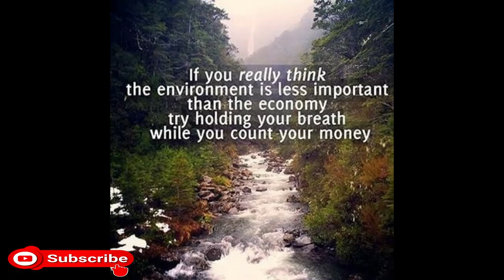world environment day skbharat Sk Bharat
World environment day June 5.
Environment day started in 1972.
Awareness of environmental issues,
Main problems;
    *Global warming, ozone depletion and green house effects
    *Desertification.
    *Deforestation.
    *Loss of biodiversity.
    *Disposal of wastes.
This videos contain about collection thought with clip video about nature. SKBHARAT enviornementworldday # Global warming nature water animals wastage SK Bharat
Edited video In -filmora9,filmora9music,filmora9backgrounds.